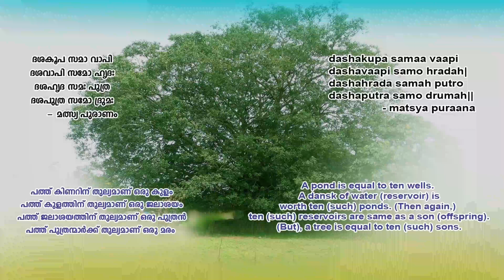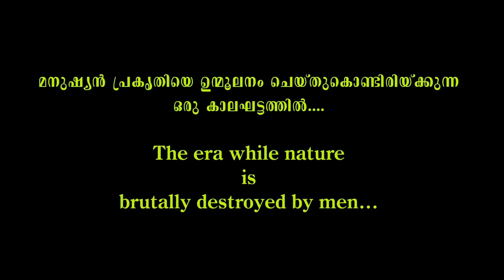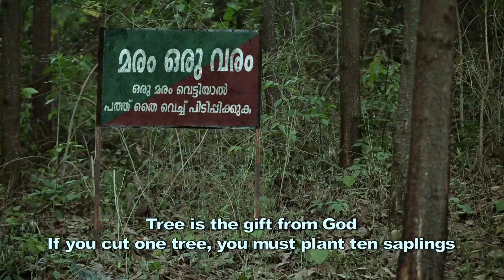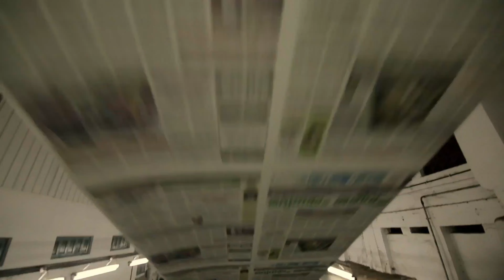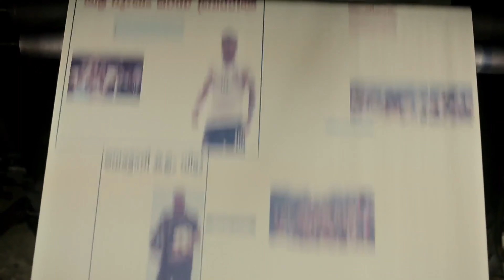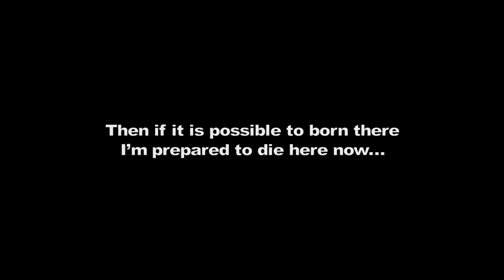Vriksham | The Tree 2021 (Short Film)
BeLEAF It or Not!)

Banner
Sun Ads & Film Productions(LLP)

Original Title
Vriksham

English Titles
The Tree

Subtitles
Abhilash
Rajiv Nath

Designers
Ranjith P R
Vibin Jose

Assistant Cameramen
Abhilash
Krishnamoorthy

Poems
Luis Peter

Singer
Luis Peter

Back Ground Score, Editing and Effects
Sajeev P K

Camera
Sijoy Jose

Produced By
Dr. Sunder Menon

Ranjith Narayan

Ranjith Narayan

Camera Assistants
Moorthi
Abhilash

Sound Engineer
Sajeev P K, Centre For Media Studies, St. Thomas College, Thrissur

Studio
Souparnika,Thrissur

Cast

Wood Cutter-   K Radhakrishnan
 News Paper Reader-  Sajeesh Kuttanellur
 News Paper Boy-  Vysakh Raghunath